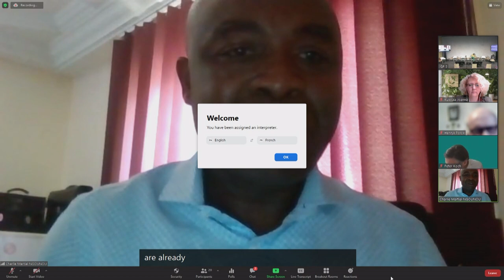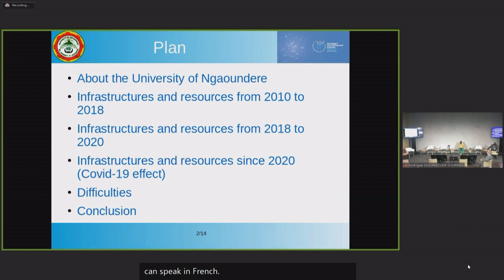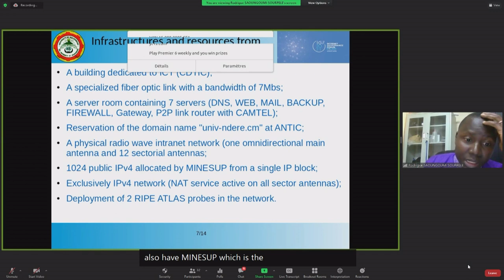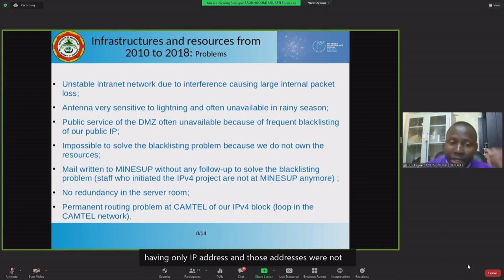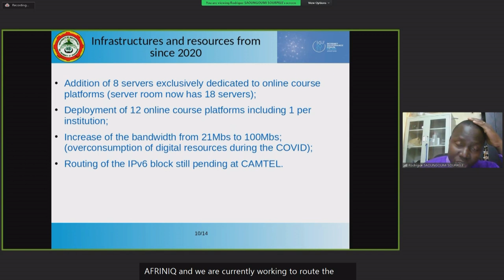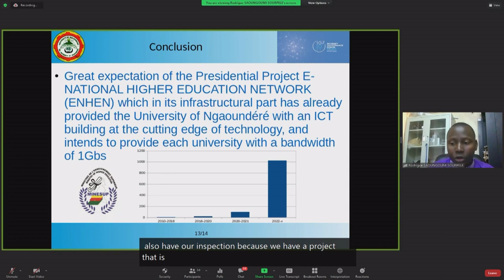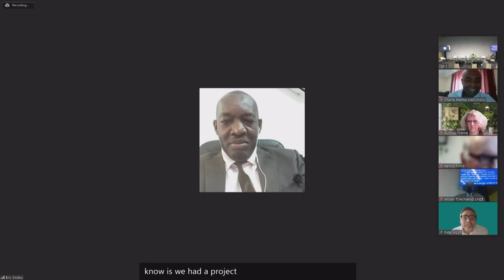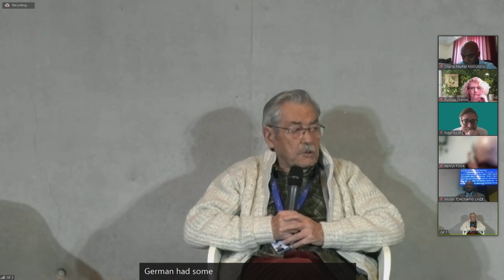IGF2021 - Day 3 - Conference Room 3 -WS#246 Construction of an institutional digital infrastructure